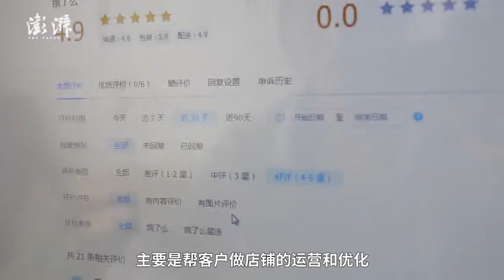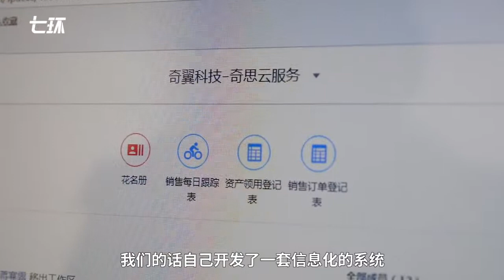Young man in China eats 40 takeouts a day and advise vendors, earning RMB 1 million/year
The sharedeconomy has given rise to new professions such as the “takeout food planner”. A young man in Hangzhou, China earns RMB 1 million/year by trying takeout food and making strategies for vendors. His record is eating 40 takeouts a day. (Video source: Ruitu)